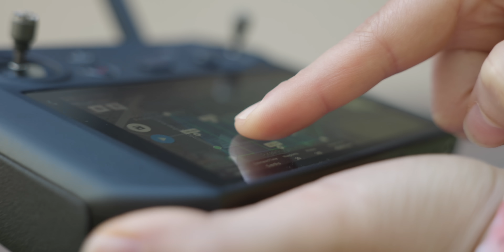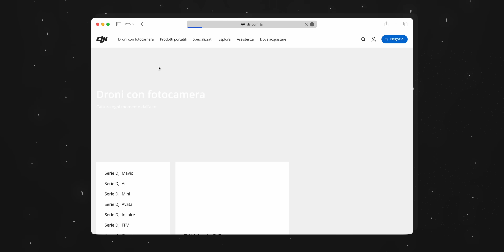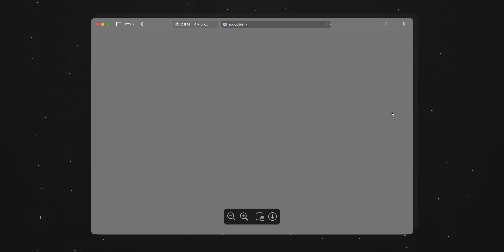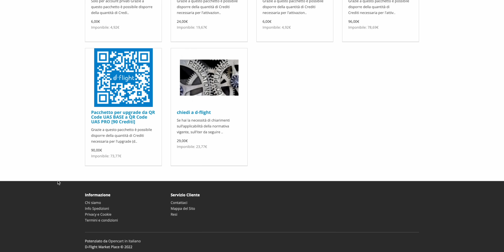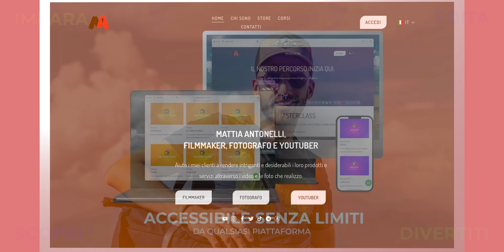Che fine faranno i nostri droni? Guida per volare con un drone in Italia e Europa - EASA EU-2024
Oggi scopriremo finalmente tutto quello che c'è da sapere sul nuovo regolamento europeo dei droni valido dal 2024, vedremo anche i requisiti per volare con un drone, insieme alle caratteristiche delle classi EASA e le certificazioni C0, C1 e C2, nel finale ci saluteremo con le importanti novità DJI.

Per acquistare il nuovo drone C0 DJI
microSD compatibile con qualsiasi drone

🎥 Tutta la mia attrezzatura

Capitoli:
Introduzione - 00:00
Cosa sono le classi A1/A2/A3 - 00:36
Quali droni volano in A1? - 01:34
Cosa accade ai droni non marcati? - 03:27
I vantaggi del patentino A1/A3 - 04:01
Perché il patentino A2? - 04:46
Manuale di volo - 05:38
Come scegliere l'assicurazione - 06:07
Procedure su D-Flight - 09:28
Tutorial consultazione mappe di volo - 10:27
Novità DJI - 13:36
Patentino Specific - 14:41